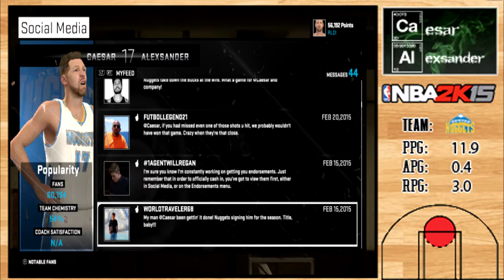NBA 2K15 My Career: Part 7 - QUEST FOR 20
After signing for the rest of the season in Denver, we try to make our next move towards a massive contract in the off-season by setting out to get 20 points in a game.